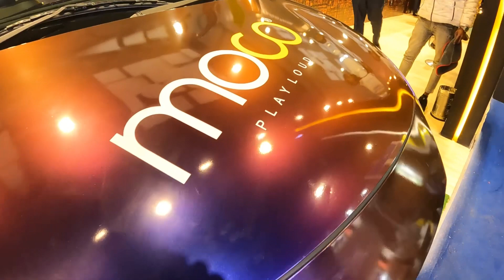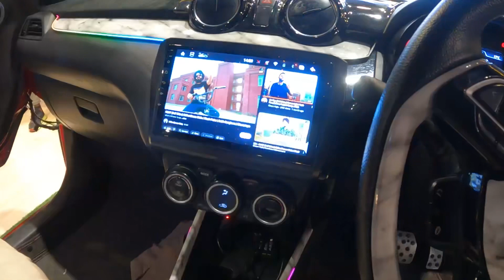One & only Craziest Modified Swift in India | ५ लाख का खर्च 😳😳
This old swift is modified with 5 lac accessories. Watch complete video to know it.

Business :-
1. Used & New car purchase for your beautiful family
2. Car loan
3. Car insurance
4. Car service & Maintenance
5. Car accessories & modifications

0:00 cinematic shots of thar

👉 Whats app Groups for free

BEST MODIFICATION OF SWIFT WITH VXI TO ZXI.
TOP 5 Maruti Swift Modified.
Modifying Maruti Suzuki Swift New Model.